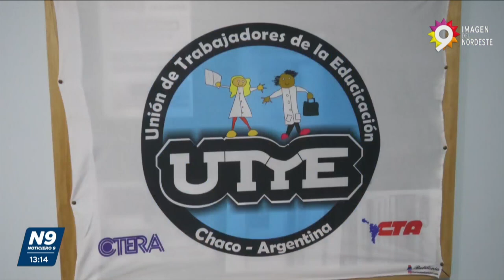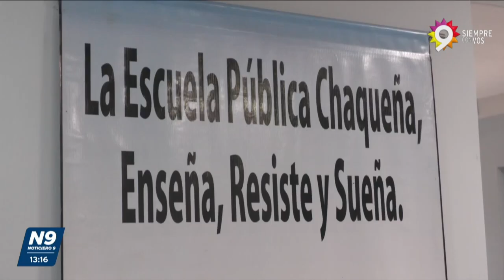"TODA MONEDA SUMA" - NOTICIERO 9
GREMIOS DOCENTES CELEBRAN LA CLÁUSULA GATILLO ANUNCIADA POR EL GOBIERNO
En la mañana de este viernes el gobernador Leandro ZDERO anunció el cumplimiento de la cláusula GATILLO para lo que resta del 2024. Con un incremento de más del 12%, los gremios docentes ven con buenos ojos que el gobierno cumpla con lo acordado con los gremios a principio de año. "La situación económica es muy complicada,  pero toda moneda suma", aseguró Carlos Cuevas, secretario general de UTRE CTERA Chaco.
NOTA: CARLOS CUEVAS - UTRE CTERA